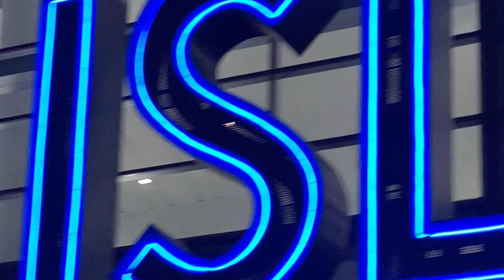FIXED GEAR INTO THE WILD| STATEN ISLAND ALLEYCAT NYC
Staten Island es uno de los 5 boroughs de del estado de NY (Brooklyn, The Bronx, Manhattan, Queens y SI) el acceso a esta isla es via auto o ferry (gratis). espero disfruten un poco de lo que fue esta aventura